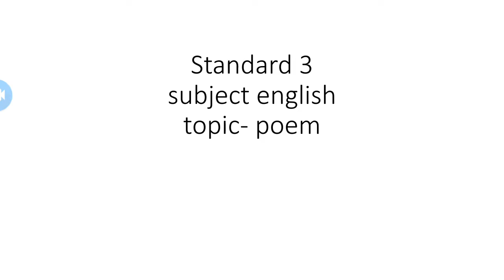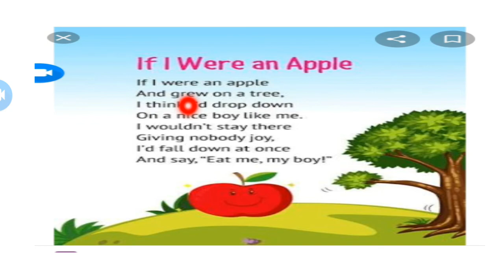standard 3 subject English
poem if I were an apple...